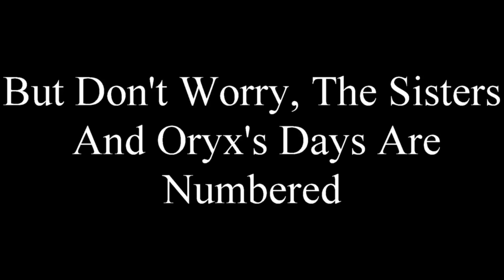Destiny: The Taken King: King's Fall Raid [#2]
Slight alteration but still a new-ish team overall.